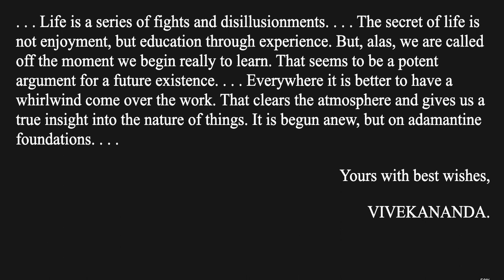The Complete Works of Swami Vivekananda Vol 5.1.92 Epistles First Series - __ | Audiobook